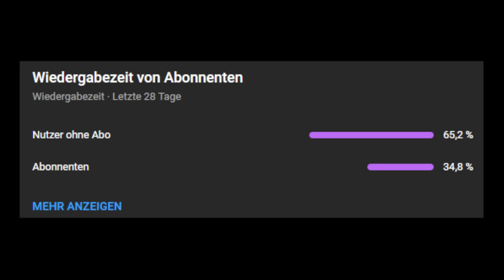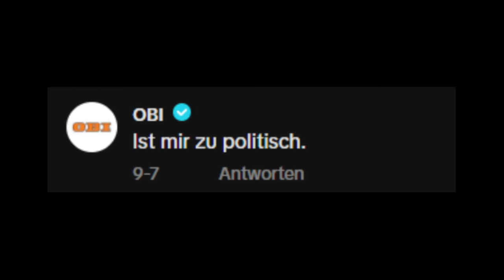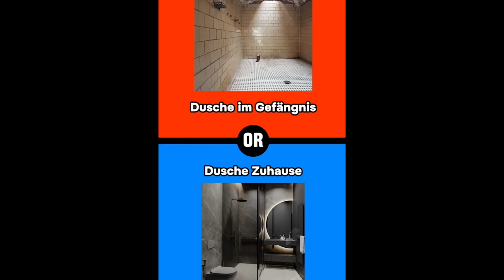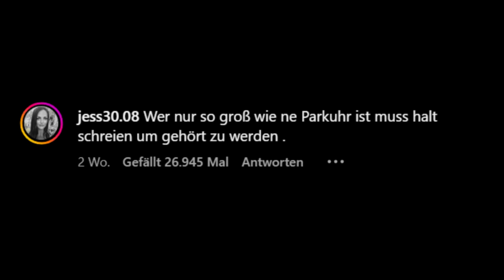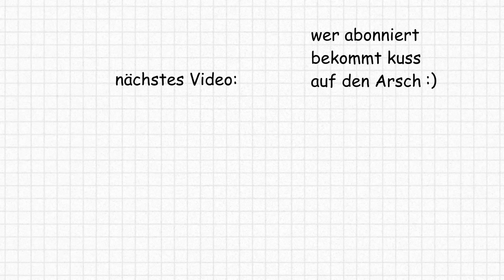ENTWEDER ODER IST GOTTLOS